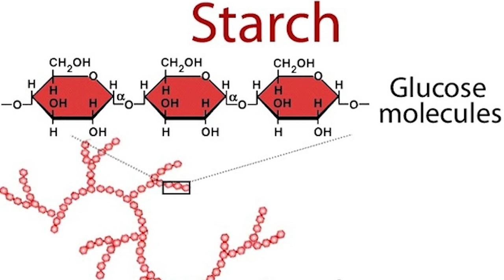How to Lose Weight (Analysis of Carbs) | Jason Fung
Carbohydrate restriction is a key component of most dietary plans on how to lose weight. But all carbs are not the same. Some carbs should be severely restricted if you want to lose weight, but others are relatively benign. Dr Jason Fung discusses the different types of carbs for weight loss.

**Fasting Aids**
Pique Fasting Tea (recommended)